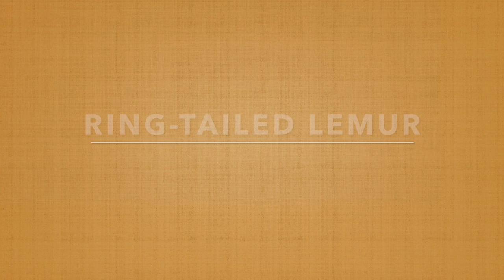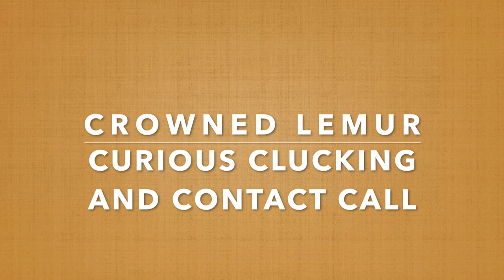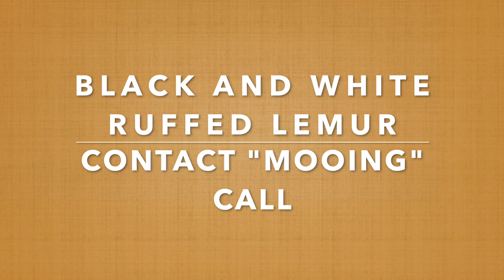Lemur Sounds PART 2!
Lemurs communicate using scent, sight, and sound! Each species has its own "vocabulary" of vocalizations, which may be used to alert fellow group members when predators are near, to warn competitors to stay away, or to communicate with group members who might be far away in the forest.

How many of these shrieks, grunts, barks, eeps, and other vocalizations have YOU heard? 😃

Big thanks to Will Goodwin, our 2019 Communications Intern, for creating this fabulous video for us! Sounds were recorded by Patrick Ross (mouse lemur territorial chatter), Sydney Dye (aye-aye infant contact call), Sara Clark (sifaka "shu-fawk," aye-aye drumming, ruffed lemur alarm call), and Will Goodwin (all others). Photos were provided by David Haring, Bob Karp, and Will Goodwin.

To learn more about lemurs, please visit the Duke Lemur Center